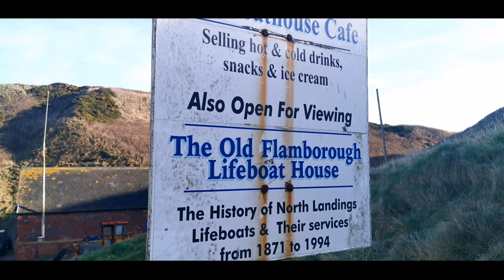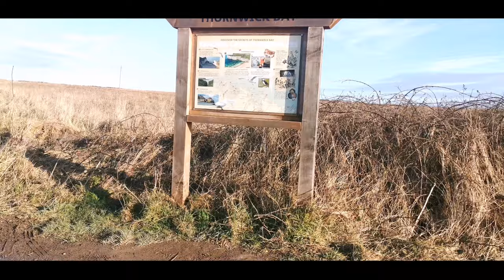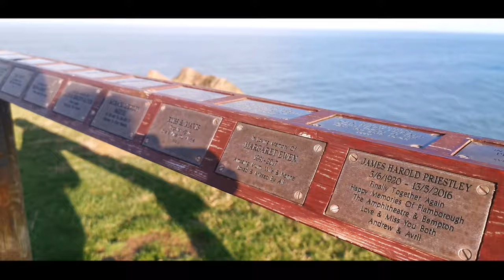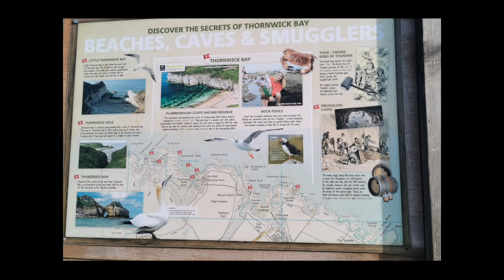Flamborough Head Lighthouse |Bridlington | East Yorkshire | 4k 30fps footage |Huawei P30 Pro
Flamborough Head

Flamborough Head is a promontory, 8 miles long on the Yorkshire coast of England, between the Filey and Bridlington bays of the North Sea. It is a chalk headland, with sheer white cliffs. The cliff top has two standing lighthouse towers, the oldest dating from 1669 and Flamborough Head Lighthouse built in 1806.

It is good for walk and you will enjoy the scenery, fresh air, great way to take your friends or family,can do picnic theres some cafe shop but limited and a hotel around the area
On summer  or spring time you will see some of the puffins around white cliff good fun to watch them